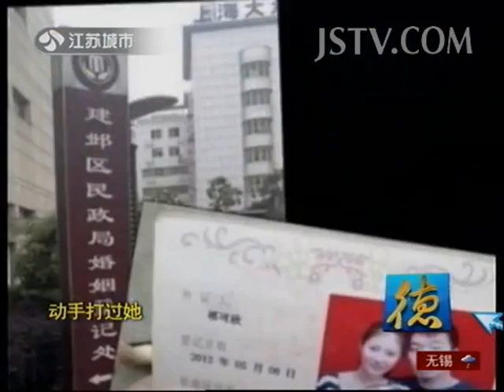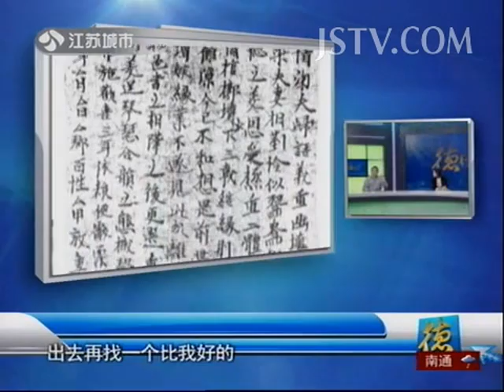德行天下 爱不成，别相恨 140402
2014年1月19日 非诚勿扰 孟非吐槽婚礼 另类男寻"白纸女生"